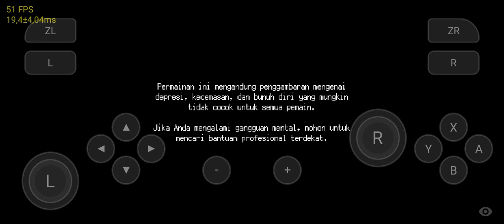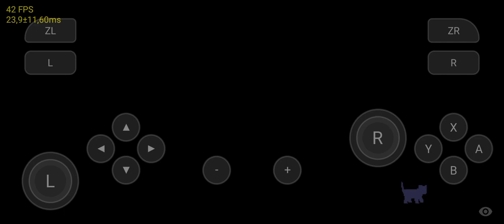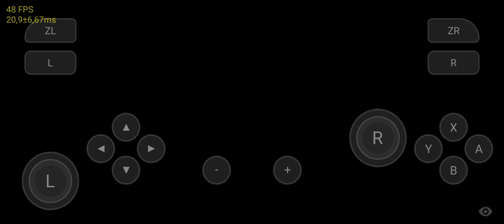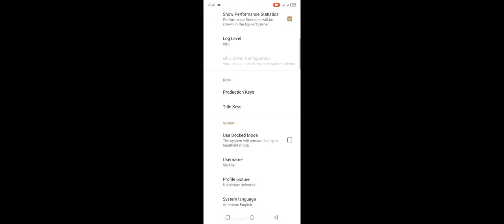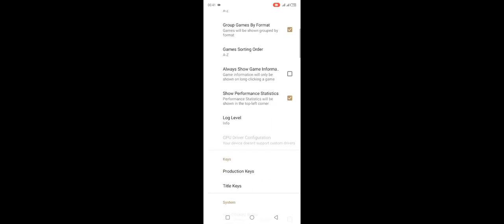Test Main Game A Space for The unbound Di Skyline Edge 30.5 Helio G85+Setting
Untuk Kali ini Ane Membagikan Video Testing Main Game A Space for The unbound Di Skyline Dan Disini Gamenya sangat lancar Dimainkan Dan Kenapa ane memainkannya di versi lama karena game ini tidak bisa jalan di versi terbaru ataupun versi yang ane mod jadi bisanya di Skyline versi yang lawas